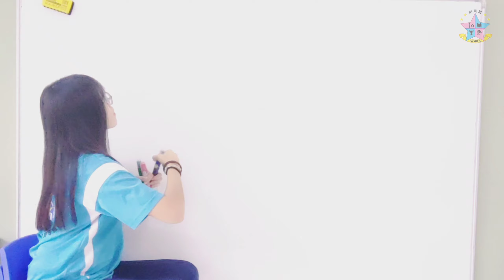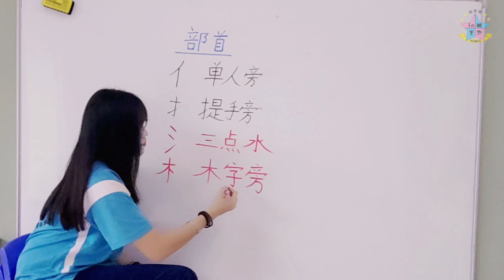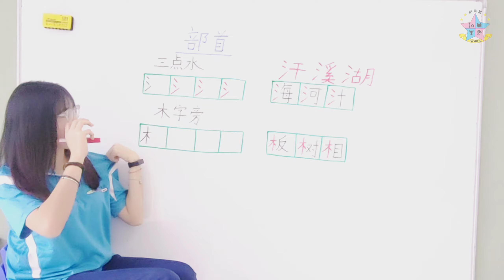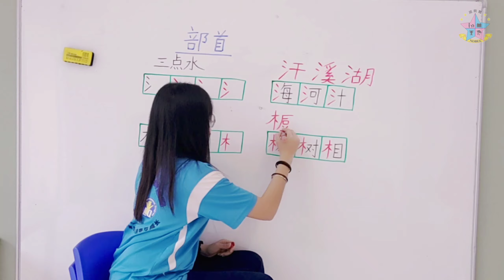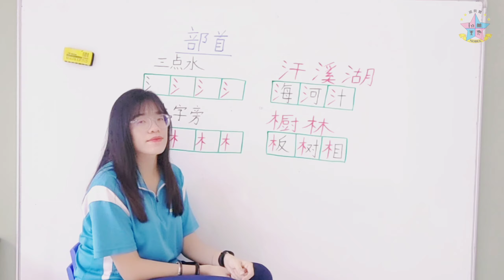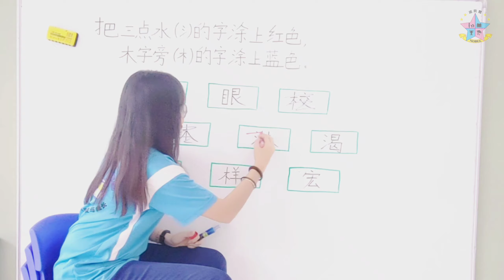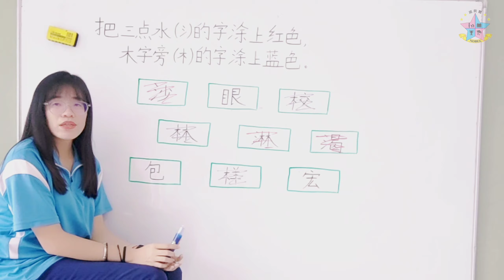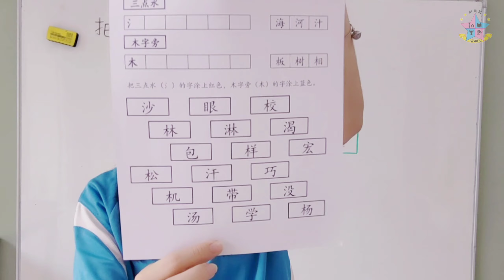5Years——部首(氵/木)